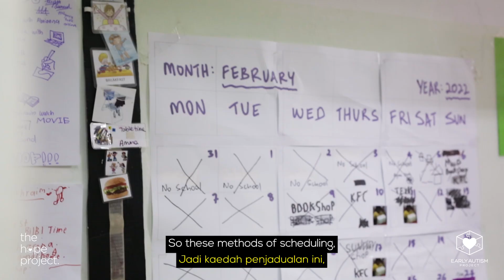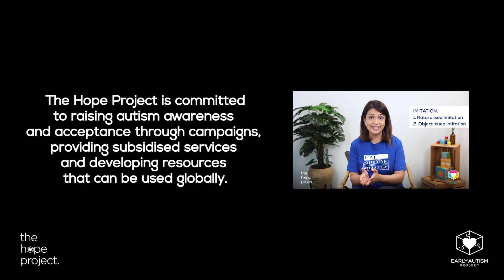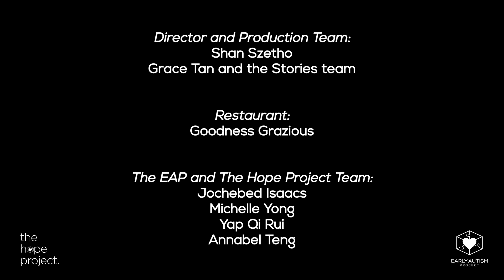2022 World Autism Awareness Month Campaign Video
"Just being around the child with special needs is like stepping into heaven because they have a high level of innocence and they have purity in their hearts. And just being around them, you get the sense of the goodness of life.” (Teoanna Ponniah, 2022)

This video is a story of hope of a family with 4 children, 2 of whom are on the autism spectrum. Find out how you can help a family with autism.

In 2021, the CDC reported that approximately 1 in 44 children in the U.S. is diagnosed with autism spectrum disorder (ASD). Boys are 4 times more likely to be diagnosed with autism than girls.

Please join us in raising awareness and acceptance on autism by sharing this video!

If you would like to contribute to supporting Abrianna & Aaryn and their family, you can go to this link and note "SupportAAFamily". Thank you!